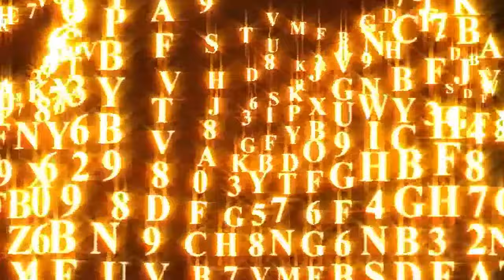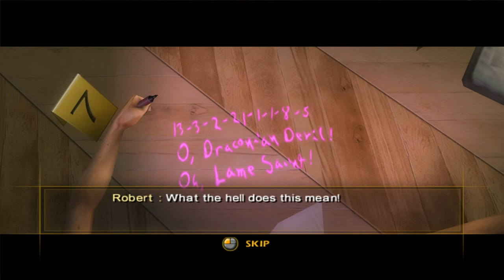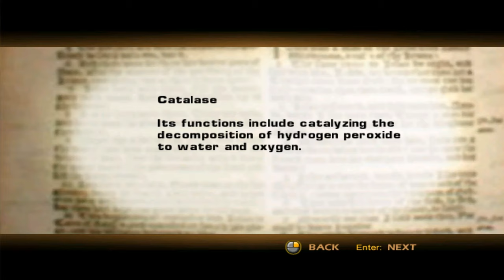The Da Vinci Code - Full Game Walkthrough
The Da Vinci Code is a third-person action-adventure puzzle video game developed by The Collective, Inc. and published by 2K Games, originally released in May 2006. It follows the same story of the book, where Robert Langdon, a Harvard professor of symbology, is called to the Louvre museum in Paris, to investigate a murder. The victim is the museum's curator, Jacques Saunière, who has left a series of cryptic clues that Langdon and DCPJ cryptographer Sophie Neveu must decipher in order to uncover a secret that could shake the foundations of Christianity. As Langdon and Neveu follow the clues, they find themselves embroiled in a dangerous conspiracy involving the Priory of Sion, the Knights Templar, and a search for the Holy Grail. They must solve the puzzles and outwit their adversaries to uncover the truth and prevent a devastating revelation from being exposed.

Game Info
• Developer: The Collective, Inc.
• Publisher: 2K Games
• Initial release date: May 19, 2006
• Platforms: Microsoft Windows, PlayStation 2, Xbox
• Themes: History, Europe, Renaissance, Middle Ages, Mystery
• Genres: Action-adventure, Puzzle, Stealth
• Engine: Slayer (DirectX 8.1)

Walkthrough Info
• Platform: Microsoft Windows
• Difficulty: Hard
• Recording: Bandicam
• Editing: VEGAS Pro 19

Timestamps
00:00:00 - Logo Intros
00:00:41 - Intro Movie
00:01:53 - Main Menu
00:02:17 - Mission 1: Louvre Museum
00:50:37 - Mission 2: Saint Sulpice
01:33:04 - Mission 3: Normandy Mansion
02:01:18 - Mission 4: Bank of Zurich
02:36:38 - Mission 5: Chateau Villette
03:10:00 - Mission 6: Biggin Hill Airfield
03:34:17 - Mission 7: Temple Church
04:26:34 - Mission 8: Westminster Abbey
05:12:31 - Mission 9: Rosslyn Chapel
05:36:35 - Outro Movie
05:37:37 - Credits